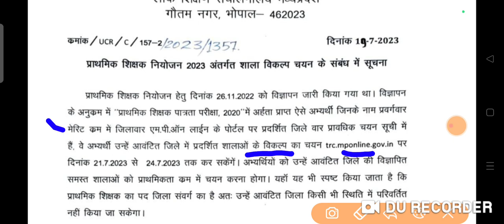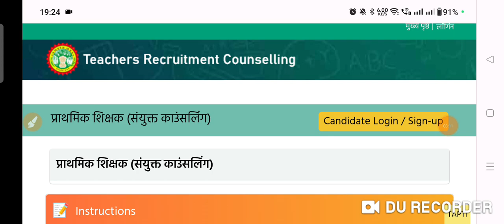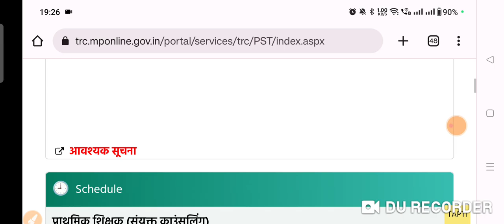मध्यप्रदेश शिक्षक भर्ती वर्ग 3 जिलावार सूची जारी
cgtet2023exam Chemistry mcqs - NCERT mcqs on परमाणु संरचना for MPTET grade 2 || MP Police
परमाणु संरचना
MPTET GRADE 1 english literature full test series
SCERT
Bihar TET Previous Questions Papers 2023, बिहार टीईटी पिछले प्रश्न पत्र 2023,

CHAPTER 1- पदार्थ Matter
CHAPTER 2- भौतिक मात्राएँ और माप

overview-app

MPTET GRADE 1 AND 2 CDP PRACTICE QUESTIONS 2023 - REET CTET MPTET @GLOBAL WORLD

CTET Solved Question Paper last 5 years PDF,
CTET Previous Year Question Paper PDF in Hindi,
CTET Previous Year Question Paper with Answer,
ctet.nic.in previous year question paper,
 CTET Previous Year Question Papers PDF,
CTET Paper 2 Social Science Previous Year Question Papers,
CTET CDP Notes PDF,
Child Development and Pedagogy Notes PDF,
बाल विकास और शिक्षाशास्त्र,
Child Development and Pedagogy in English,

Child Development and Pedagogy Book PDF for TET,
Child Development and Pedagogy Question Paper with Answers PDF,
बाल विकास के बार बार रिपीट होने वाले प्रश्न
BIHAR TET OLD PAPER
ctet july offline paper 2023
ctet july mcq series
धिगम से संबंधित महत्वपूर्ण प्रश्न pdf,
अधिगम के सिद्धांत mcq,
जीन  पियाजे ,
वायगोत्स्की ,
कोहलर,
अब्राहम मास्ल,
 एरिक एरिक्सन ,

learning and teaching mcq questions pdf in hindi,
MPTET NEAGTIVE MARKING
MPTET GRADE 1MCQ SEREIS
reet 2022,
reet exam 2022,
reet exam result,
3rd grade preparation,
3rd grade courses,
3rd grade strategy,
3rd grade classes,
3rd grade salary,
3rd grade bharti pariksha,
teacher bharti pariksha,
शिक्षक भर्ती परीक्षा,
3rd grade exam date,
3rd grade syllabus,
Grade III teacher,
3rd grade vacancy,
teacher vacancy,
3rd latest news,
mptetgrade2 ctet question paper 2017. ctet question paper 2017 with answers key,
ctet question paper 2018. ctet question paper with answer key 2015,
 ctet solved question paper last 5 years. ctet question paper 2019,
 स्टेट प्रीवियस ईयर क्वेश्चन पेपर इन हिंदी पीडीएफ
Download CTET 2019 Answer Key. Download CTET 2019 answer key for paper 1,
 ctet पिछले वर्ष पेपर हल pdf.,
CTET 2022 ALL SHIFT QUESTIONS WITH ANSWERS

download ctet 2019 answer key for paper 2,
 ctet पिछले वर्ष पेपर हल pdf 2018, ctet question paper with answer in hindi.
स्टेट साल्व्ड क्वेश्चन पेपर लास्ट ५ इयर्स इन हिंदी

समस्या समाधानकर्ता वैज्ञानिक अन्वेषक

mptet varg 3 result 2022,

mptet result date 2022,
more varg 1 exam
mother negative marking

mp tet result 2022,

mptet varg 3 total marks,